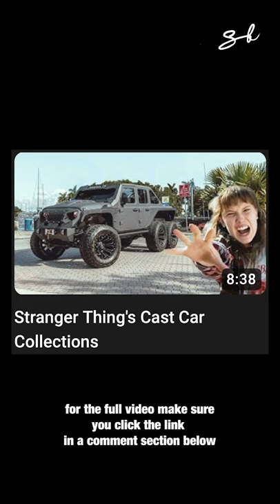It's fact or cap with a burrito slap 😂🌯